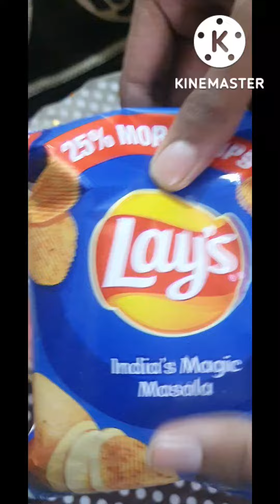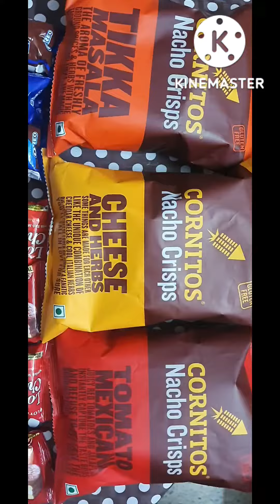Unboxing Diwali Gift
Happy Diwali to all my dear friends

May the Divine Light of Diwali shine with,
Peace,Prosperity,Happiness and
Good Health in your life.